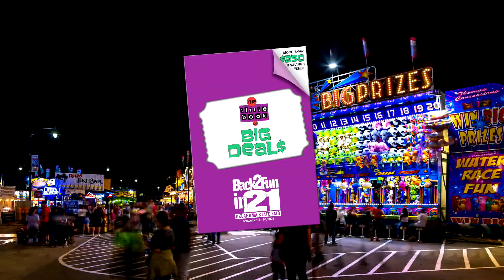2021 Oklahoma State Fair Commercial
2021 Oklahoma State Fair Commercial